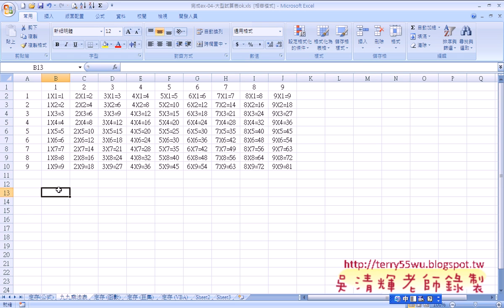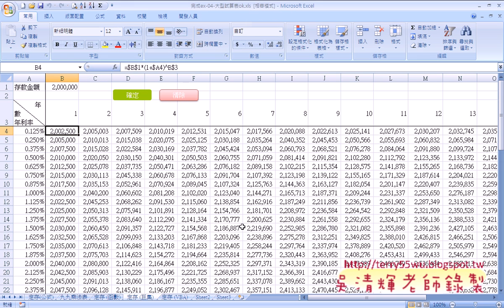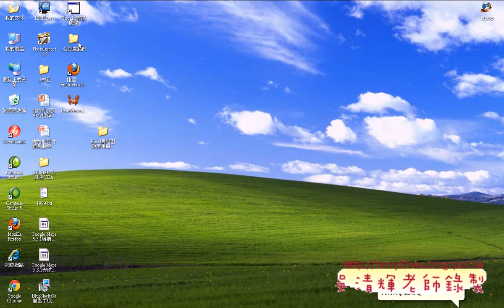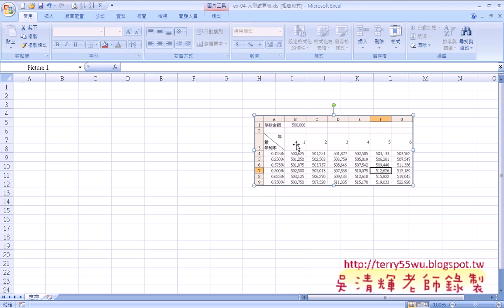08 實例2：大型試算表說明EXCEL VBA與資料庫 吳老師)2 x264